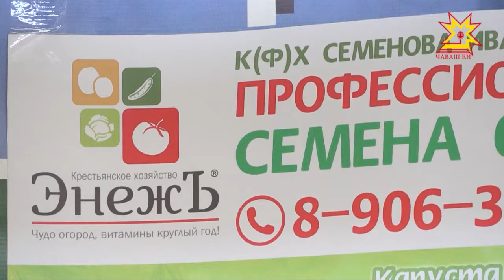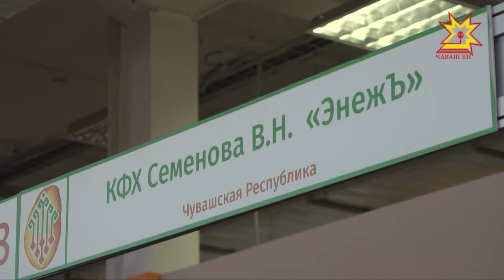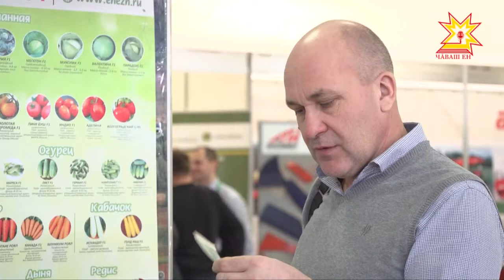Крестьянско-фермерское хозяйство «Энежъ» на выставке «Картофель-2018»